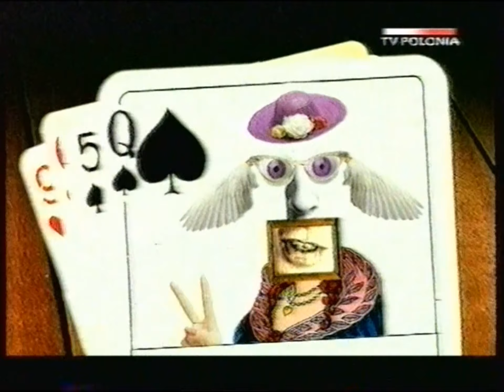Tomasz Budzyński - Anielo, mój aniele - fragment teledysku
fragment teledysku piosenki ,,Anielo, mój aniele'' Tomasza Budzyńskiego; rok premiery piosenki i emisji - 2002